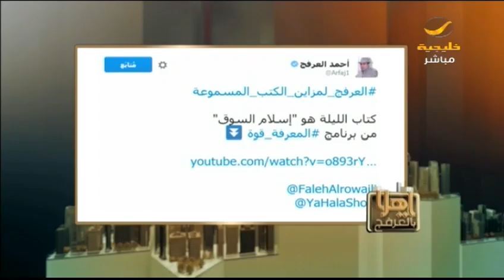العرفج لمزاين الكتب المسموعة: كتاب الليلة هو "إسلام السوق"